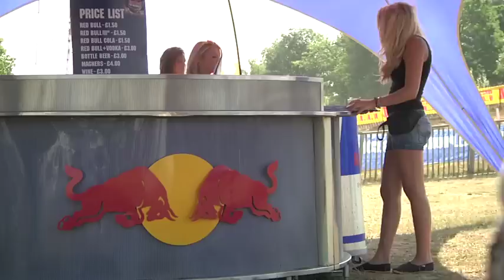2011 Red Bull Pro Nationals Round 4: Canada Heights, Kent.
Welcome to the official coverage of the Red Bull Pro Nationals. Get the closest to the race action from the one of the greatest motocross series in the UK and the world.

Highlights from the half way stage see action from the Fuchs-Silkolene British Championship 125 and Open, the Red Bull Elite Youth Cup 65's, Small Wheel, Big Wheel and Rookie and The Red Bull Pro Nationals MX1 and MX2, and not to mention an exclusive interview from Lanes Kawasaki's Rookie, James Dunn.

To keep up to date with the latest news all about the Red Bull Pro nationals and everything that is fast and MX, make sure you visit us

Round 5 of the Red Bull Pro Nationals:  27th & 28th August
Hawkstone Park, Shropshire.